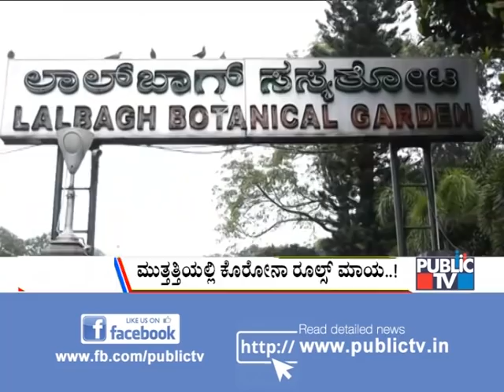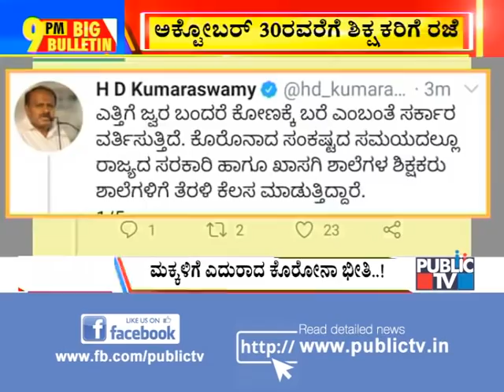Big Bulletin | Heavy Rain Lashes Several Districts Of Karnataka | Oct 11, 2020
An old mas was rescued after being washed away by overflowing warer.

A youth saved his life from floods by holding a pole.